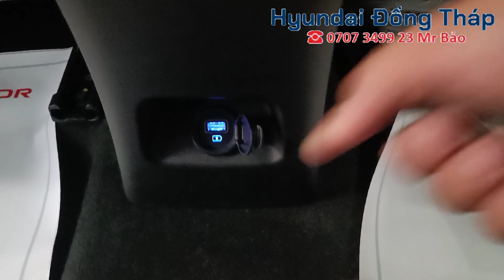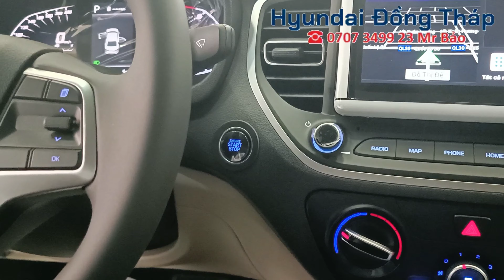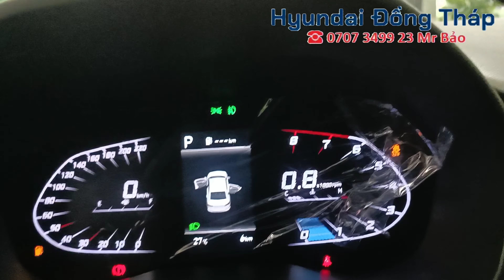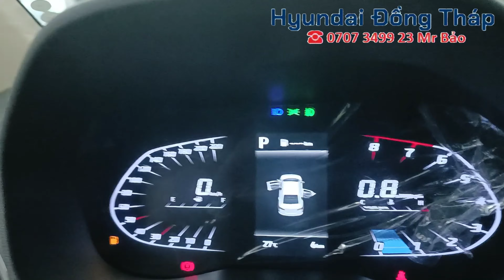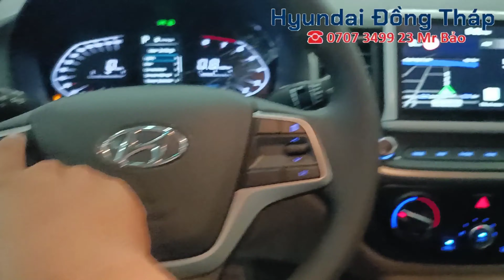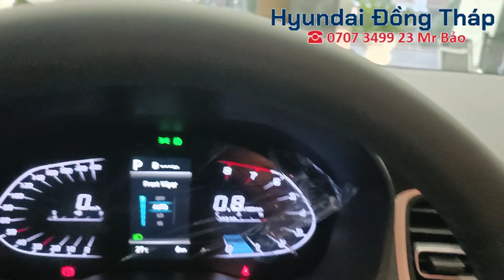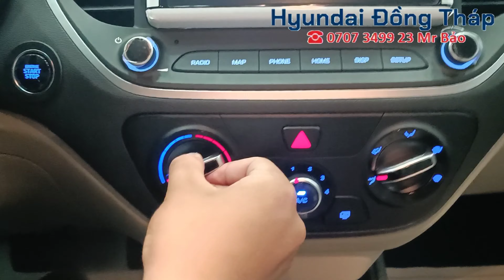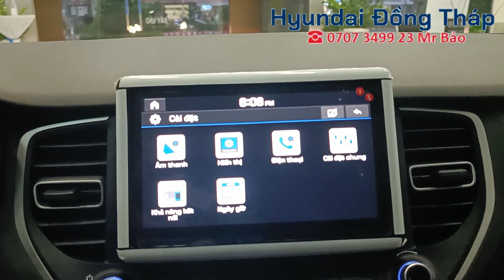Hướng dẫn sử dụng chi tiết Hyundai Accent AT 2022 | Khách Hàng Mới Sử Dụng Xe Nên Xem.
Hyundai Đồng Tháp
Đại lý ủy quyền của 𝐓𝐂 𝐌𝐎𝐓𝐎𝐑
Showroom 3S: 48A QL80, P.2, TP. Sa Đéc, Đồng Tháp
Showroom 1S: 326 Nguyễn Huệ, P. Mỹ Phú, TP. Cao Lãnh, Đồng Tháp
» Hotline/zalo :  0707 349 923 Mr Bảo
Hyundai Đồng Tháp Youtube.